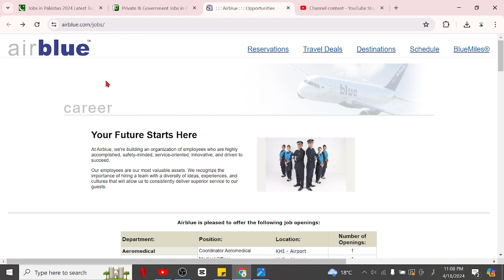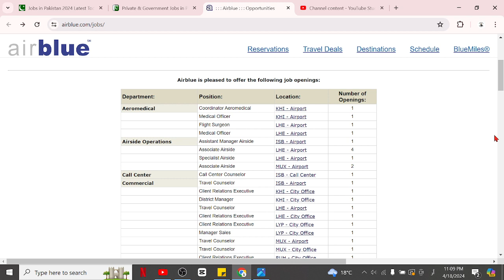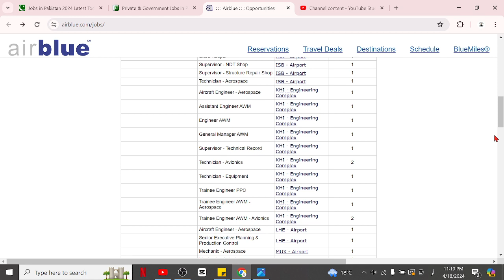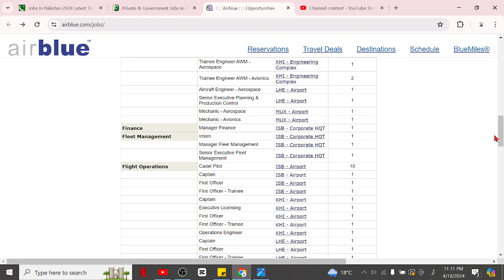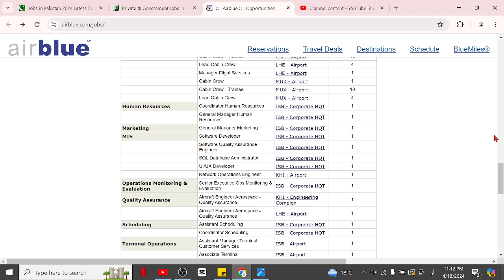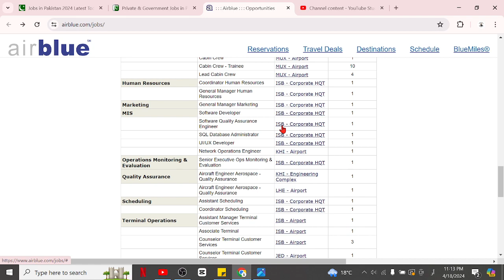Jobs in Air Blue | Airline Jobs in Pakistan | Airline Jobs Cabin Crew | Airline Jobs for Female